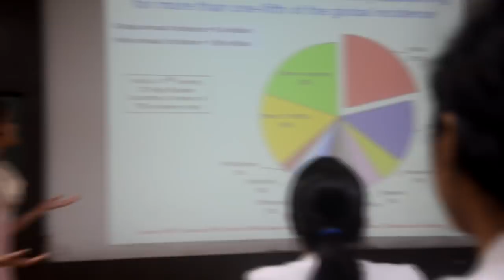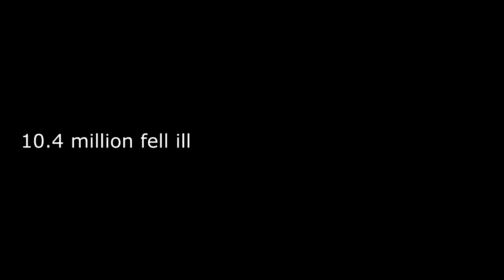IAPSM - World TB day 2018-INDIA AGAINST TUBERCULOSIS - End Tuberculosis - Short film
Done by students of K S Hegde Medical Academy , Derlakatte, Karnataka

Story and Direction: Varun S Kumar, Roshni Thomas,  Teena Jabir

Editing : Harijith Sathyajith, Arjun Sreekumar

Actors : Suchetha Rao, Eleesha Anna Varghese, Arundathi Anilkumar, Manjusha Hegde

Dr. Reshmi Kundapur
Dr. Amith Ramos
Dr. Pranup Roshan